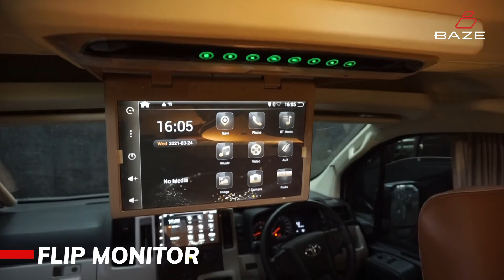Toyota Hiace Motorhome Modifikasi BAZE Ini Cocok Dipakai Liburan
Buat anda yang mau konsultasi modifikasi atau sekedar ngobrol/tanya modifikasi boleh WA ke

📍 Jl. Karanggan No. 13, Gunung Putri - Bogor ☎️ 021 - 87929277